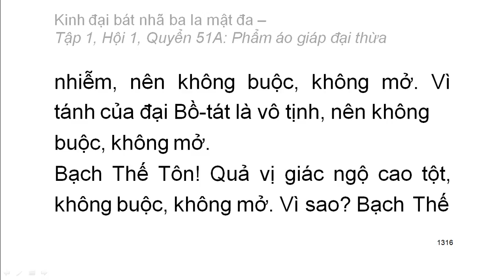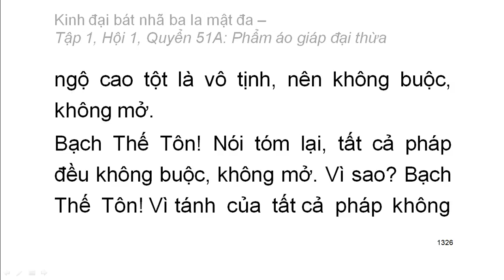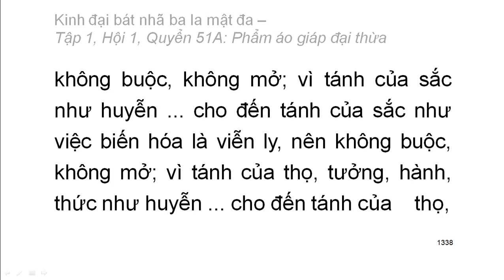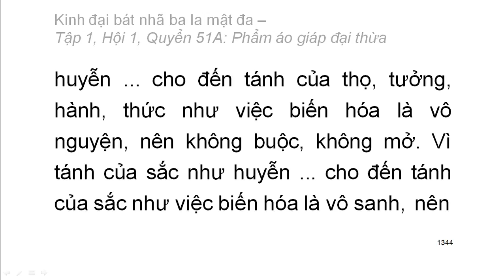600 quyển Kinh Đại Bát Nhã Ba La Mật Đa: Quyển .../600 (tiếp) (đọc lần 2)